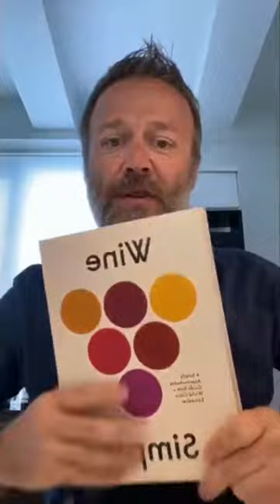Robert Parker Wine Advocate Reviewer Luis Gutierrez Chats with Aldo Sohm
Our Spanish and South American reviewer chats all things wine Aldo Sohm, Wine Director of 3-MICHELIN-Star restaurant Le Bernardin New York and Sohm Bar. 🍇🍷